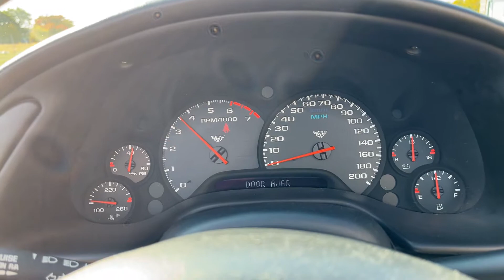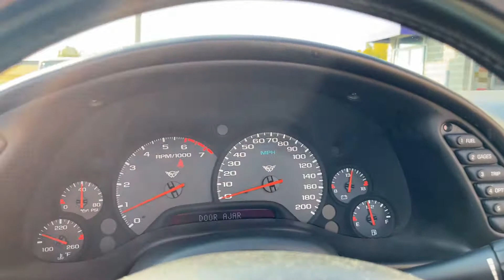1998 Chevrolet Corvette Convertible For Sale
STOCK C5 CONVERTIBLE WITH LOW MILES!
This 1998 Chevrolet Corvette Convertible for sale has a
5.7 Liter V8 Engine
4-Speed Automatic Transmission
Black Exterior
Tan Leather Interior
Only 38,347 Original Miles!
Clean CarFax
1 Owner Vehicle
Magnetic Ride Control
C6 Style Chrome Wheels with New Tires
Memory Seats
Factory AM/FM/CD Stereo